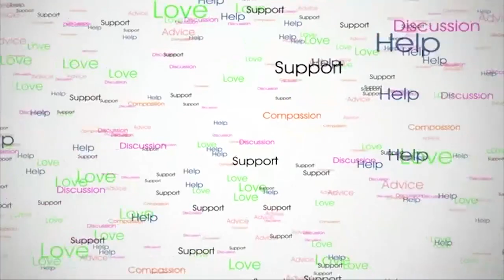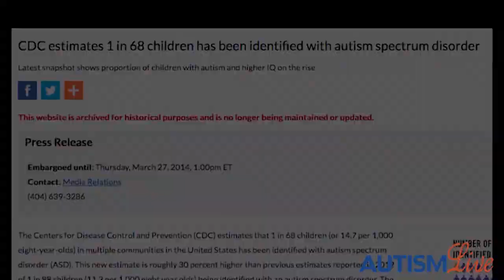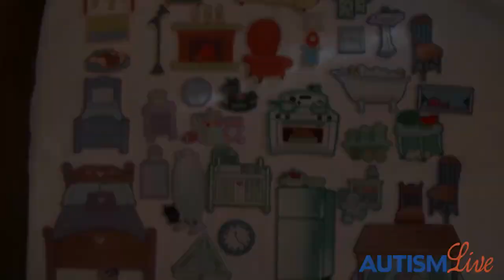Let's Talk Autism- August 15th, 2018